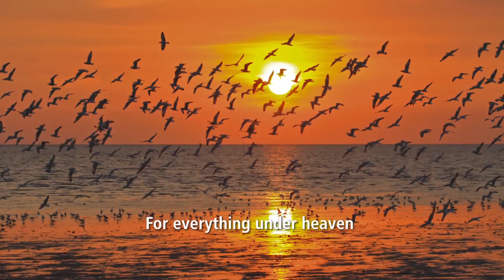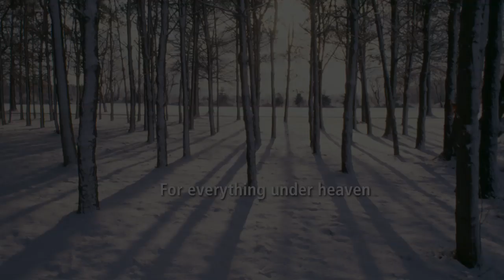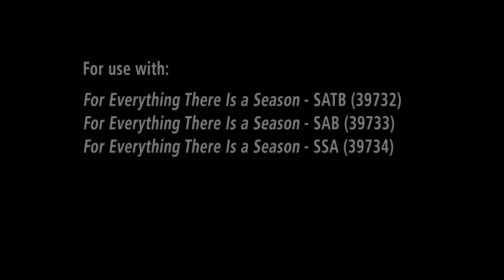For Everything There Is a Season - Alfred VideoTrax DVD Trailer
Jay Althouse's contemporary setting based on this timeless and poignant text deserves a place in your upcoming concert season. Superb choral literature, guaranteed to touch all who hear it. As a special addition, project animated images from the VideoTrax DVD on a large screen during performance.